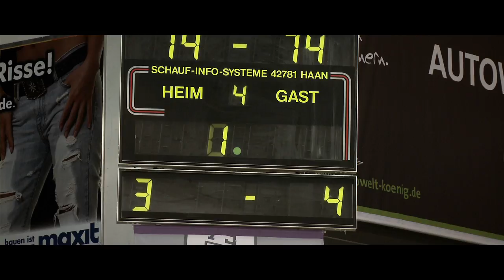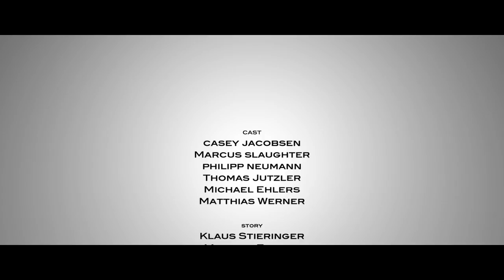Brose Baskets Bamberg - Ihr Partner im Herzen Europas - in der Metropolregion Nürnberg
In Deutschland die Nummer 1 - In Europas großem Wettbewerb dabei. Im Herzen der Metropolregion Nürnberg lebt seit 40 Jahren ein sportlicher Traum. Bamberg ist "Freak-City" - die gar nicht mehr heimliche Hauptstadt des Basketballs in Deutschland. Etliche Titel - gerade in jüngerer Vergangenheit- sprechen eine deutliche und unverrückbare Sprache.
Doch die "Brose Baskets" sind mehr als nur sportlicher Erfolg. Ein einzigartiges Konzept findet im "Brose Baskets Business Club" statt. In diesem Film erhalten Sie einen Eindruck, was es für Ihr Unternehmen bedeutet diesem wertvollen Verbund beizutreten.